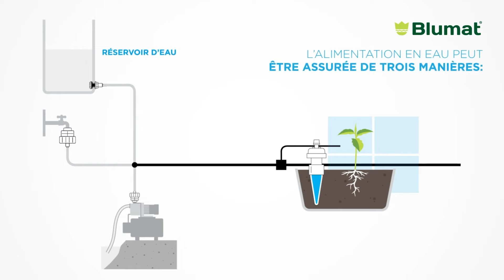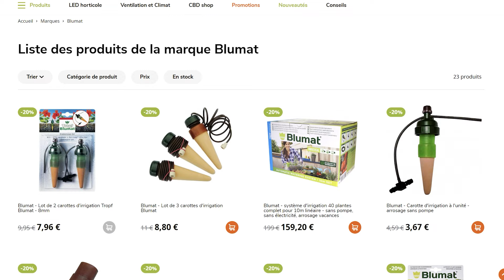Présentation de la gamme Blumat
Arroser ses plantes pendant votre absence, voici la promesse de Blumat grâce à son système d'irrigation qui ne nécessite ni électricité ni pompe.

👍 Aimez cette vidéo si elle vous a été utile et laissez-nous un commentaire si vous avez des questions ou des expériences à partager. Nous aimons entendre vos retours !

Ne manquez aucune nouveauté sur les équipements de culture en intérieur.
Culture Indoor - Votre partenaire de confiance pour une culture réussie !

N'hésitez pas à poser vos questions et à laisser vos commentaires ci-dessous. Partagez cette vidéo si vous l'avez trouvée utile. À très bientôt sur Culture Indoor TV !